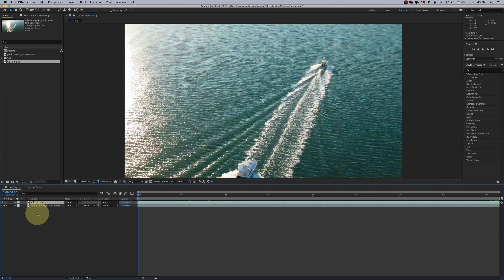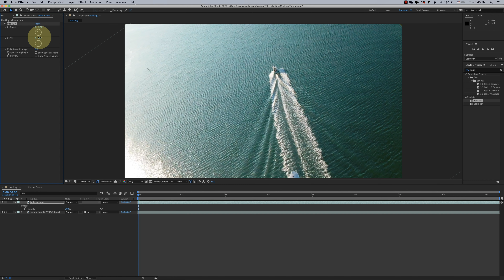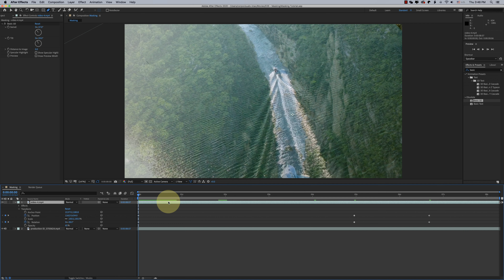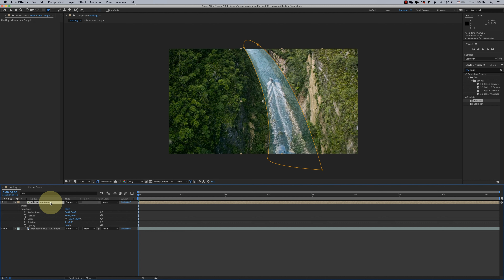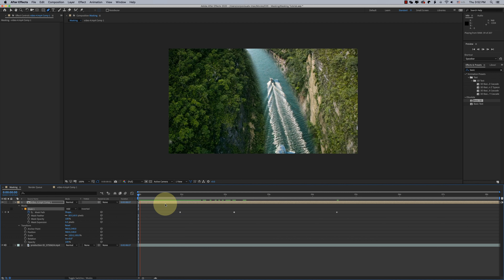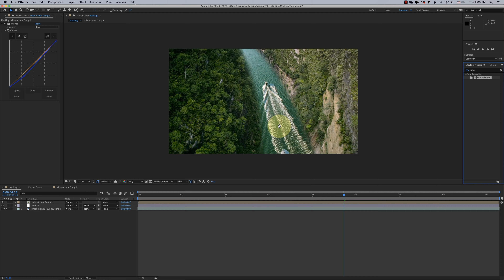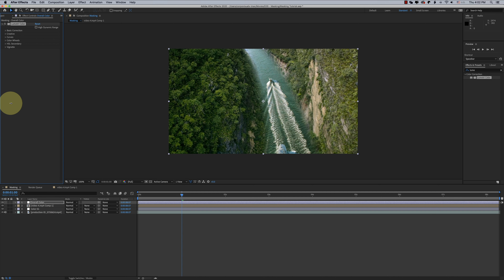Masking, Mask Path Animation • Part 05 • Adobe After Effects CC Bangla Tutorial 2020 • Tech Biporit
• ABOUT THIS TOPICS (Part 05) :
1: Masking.
2: Mask Path Animation.
3: Color Correction.

▷Additional Tags:
after effects tutorial beginner 2020
after effects bangla tutorial
animation tutorial
2d animation
easy animation
simple animation
2d animation tutorial
animation making
flat animation tutorial
animation tutorials